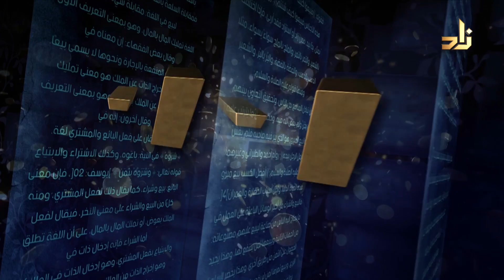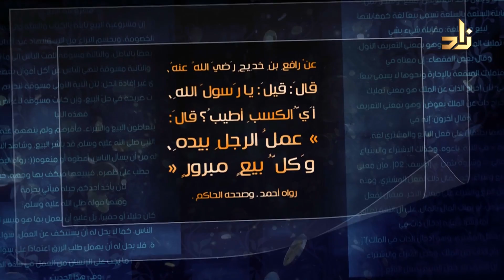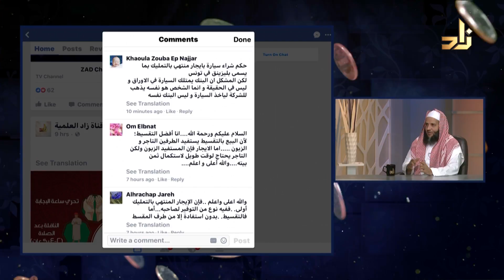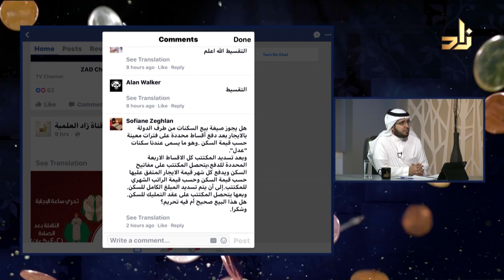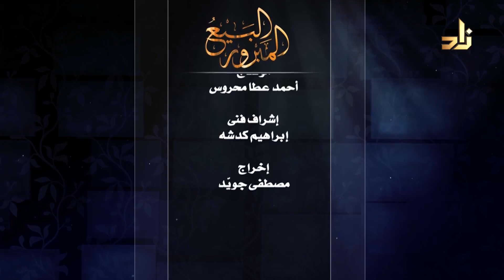برنامج البيع المبرور | الحلقة 4 | التأجير المنتهي بالتمليك | الشيخ د. منصور الغامدي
برنامج البيع المبرور تقديم الأستاذ : فارس الغامدي
ضيف البرنامج الدائم الشيخ د. منصور الغامدي
الأستاذ المشارك بجامعة الملك عبدالعزيز بجدة
 يأتيكم البرنامج كل جمعة بعد صلاة المغرب مباشرةً بتوقيت مكّة المكرّمة
ويعاد في الأوقات التالية :
يوم السبت الساعة 05:00 م
يوم الأحد الساعة 04:00 م
يوم الثلاثاء الساعة 02:15 م
على قناة زاد الفضائية

28 - جمادى الآخرة - 1439 هـ
16 - مارس - 2018 م